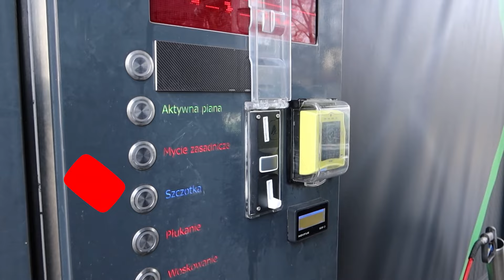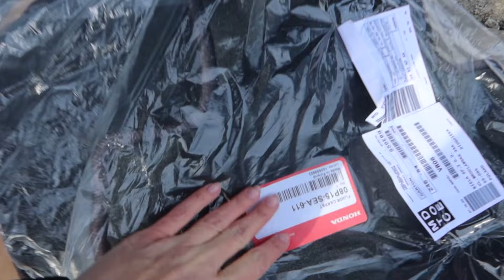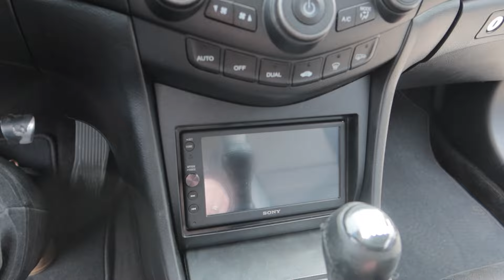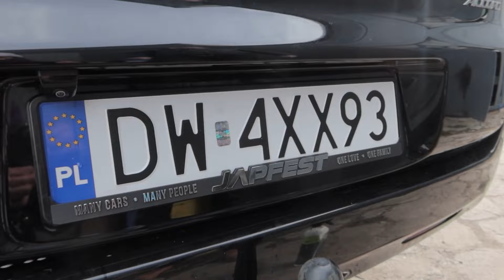DAILY DRIVER - Pierwszy dzień z nowym wozem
Potrzebowaliśmy pojemnego daily, planowaliśmy zupełnie inne auto, ale trafiło się... to! :D

Muzyka: PODHAJSKI